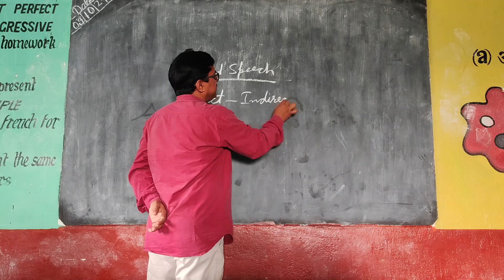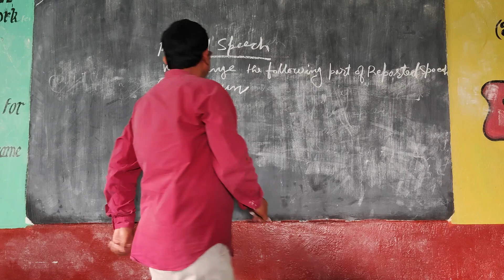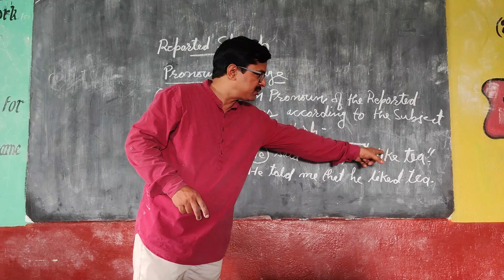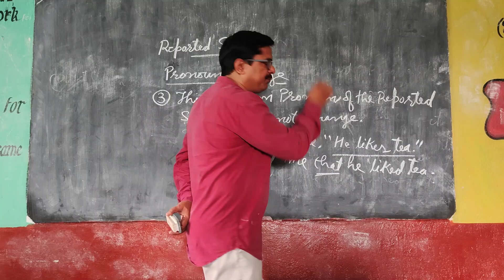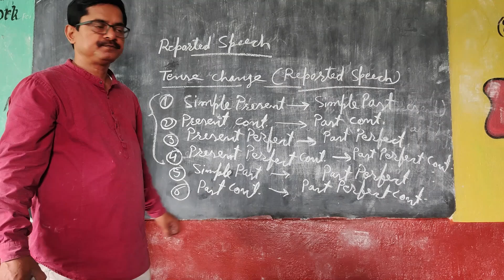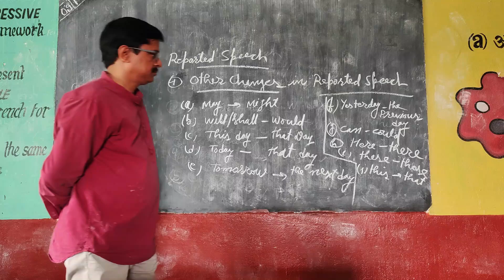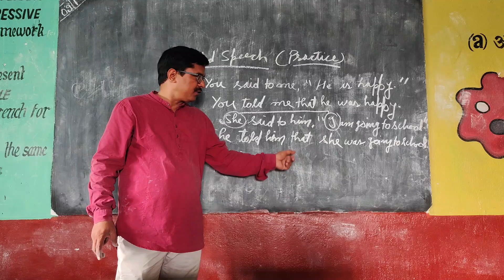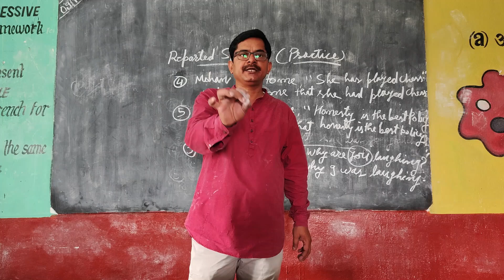REPORTED SPEECH | NARRATION | ONE SHOT VIDEO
Classroom teaching of Reported Speech. It has been taught in an unconventional way which helps the student to understand the concept of the Reported Speech easily. Once you finish watching this video you will be able to change any Direct Speech into Indirect Speech flawlessly.